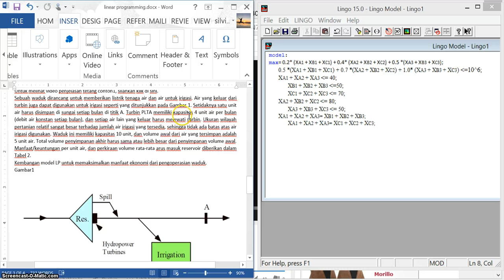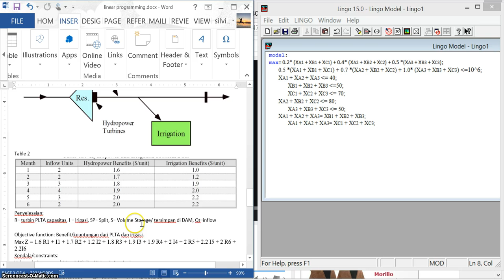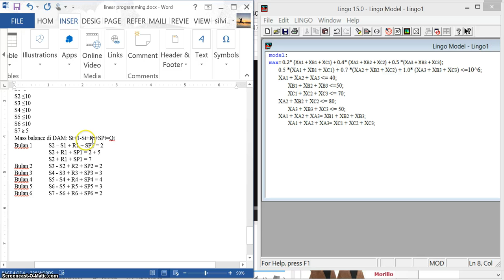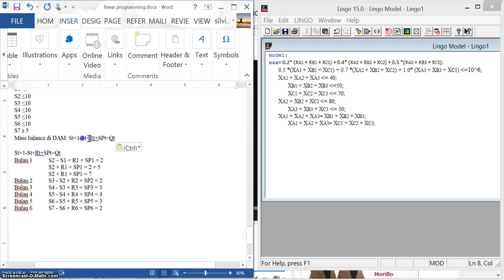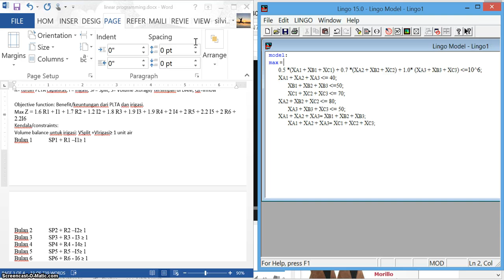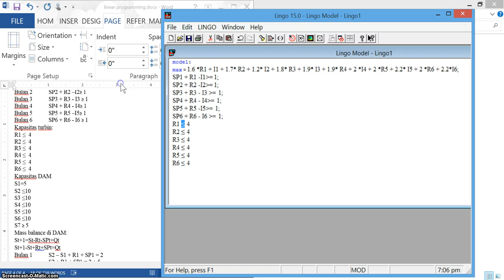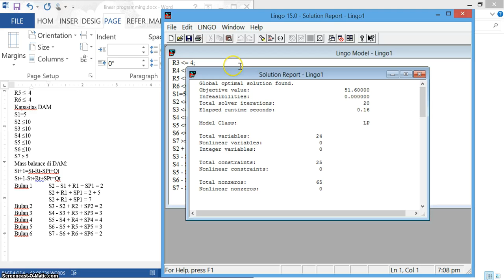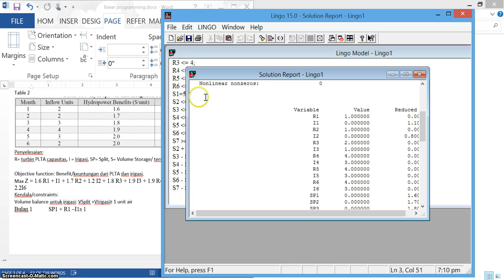Contoh2 Optimasi secara linear programming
Optimasi secara linear programming untuk  pengalokasian air waduk untuk PLTA dan irigasi